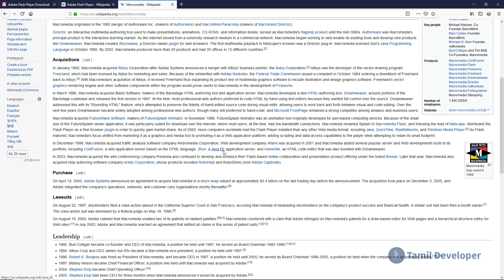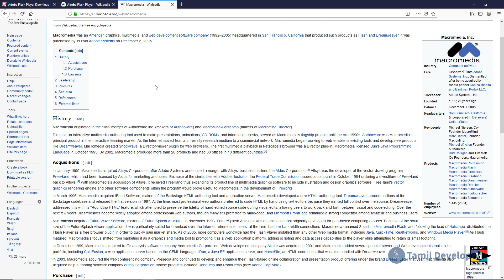Flash Technology Explained in Tamil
This video tells about flash technology and its usage in old HTML pages in Tamil language